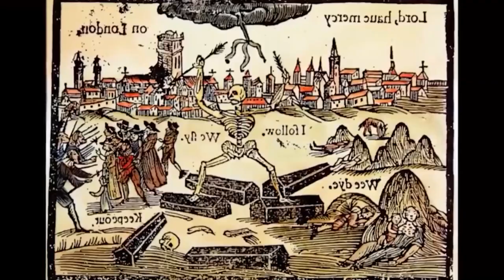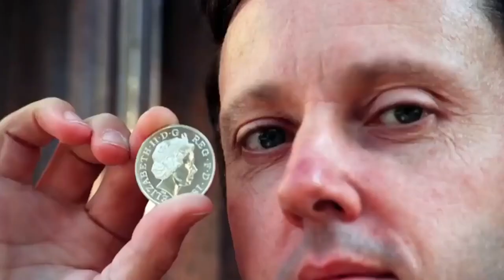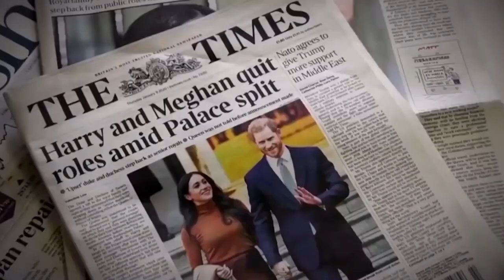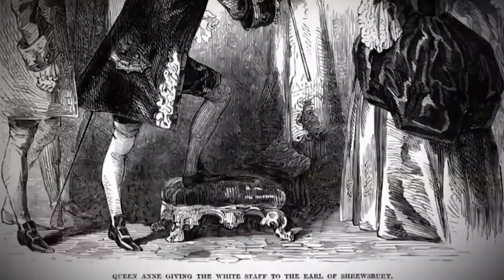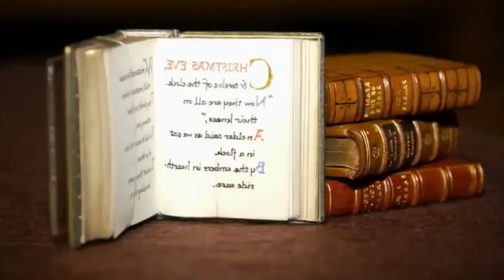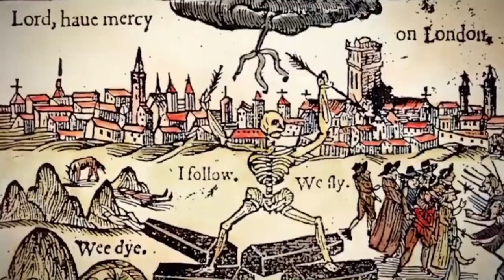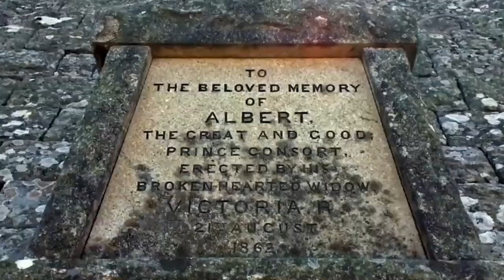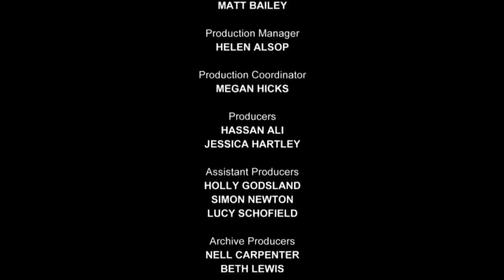The Most Horrible Secrets You Never Knew About Windsor Castle - British Documentary